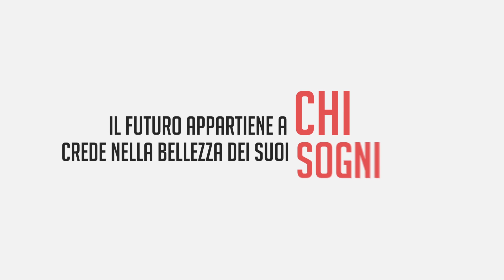Servizio Civile in Caritas Ambrosiana... ti aspettiamo!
Sta per uscire il bando per il Servizio Civile in Italia e all'estero. Non farti cogliere impreparato, vieni a scoprire tutto sul servizio civile in Caritas Ambrosiana. Gioca d'anticipo!